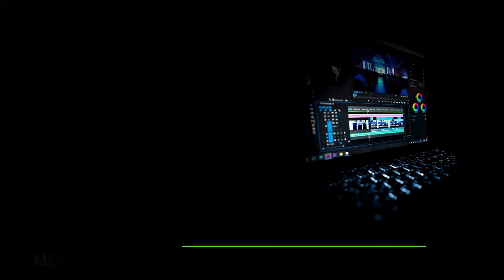Phases in Marriages || Part 2 || Naked & Not Ashamed Show